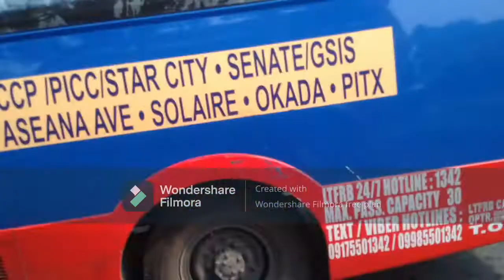Staycation at the Shore Residences (May 2021) VDiary #1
Aki's pre-birthday staycation at the Shore